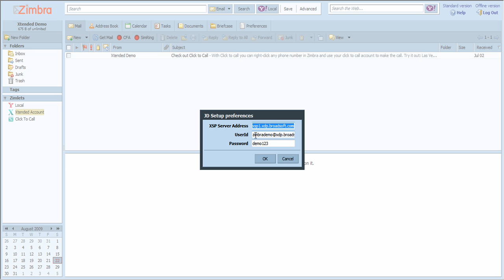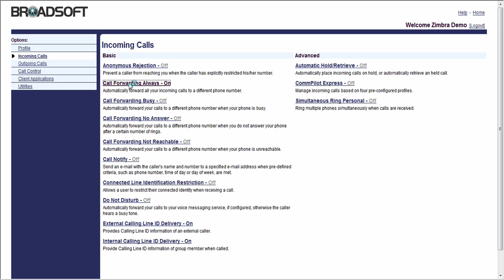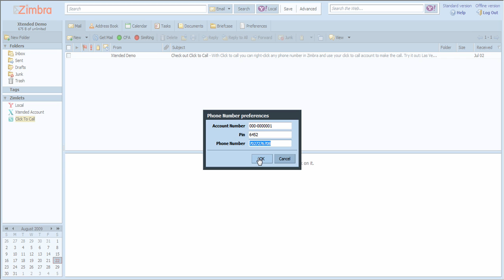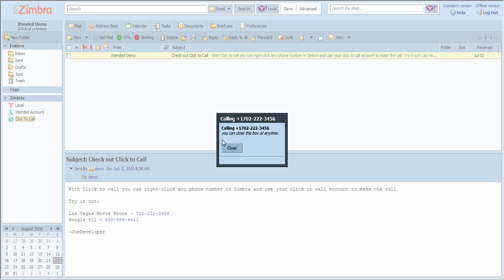Xtended Zimbra App Pack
Zimbra integration into Broadsoft's Broadworks platform. This app pack enables click to call as well as modifying services from inside of Zimbra.